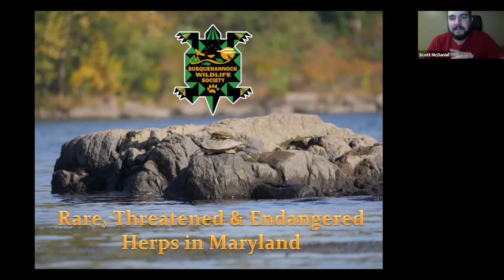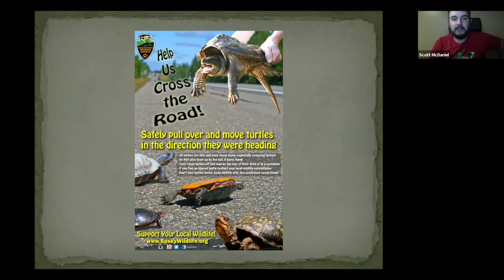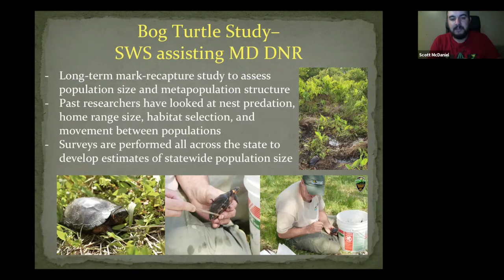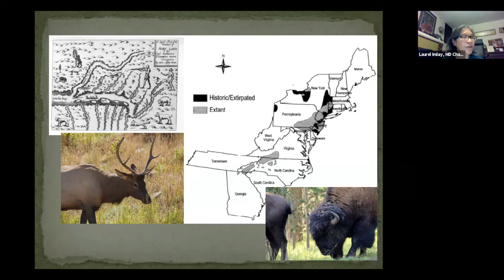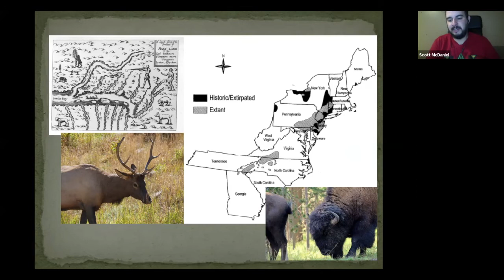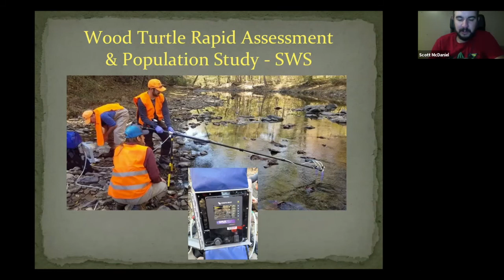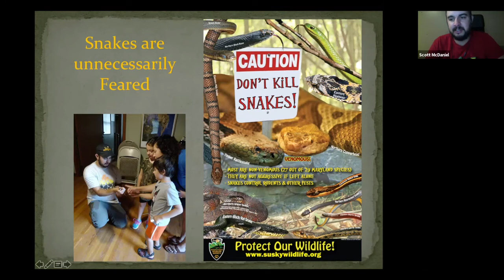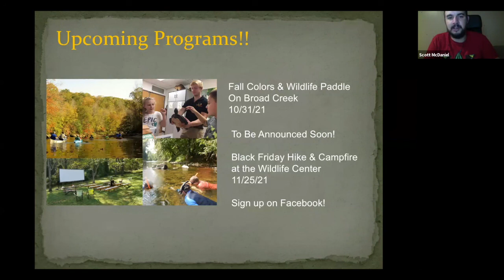Rare, Threatened & Endangered Herps in Maryland